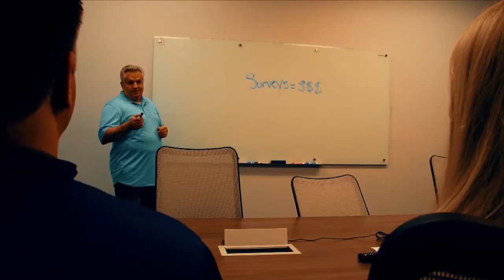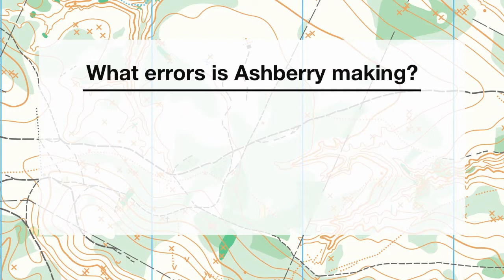Priority of Calls in Boundary Resolution Case Study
Retracement surveyors encounter conflicting boundary evidence in the field almost every day, and it is the task of the surveyor to resolve these inconsistencies. Following in the footsteps of previous surveyors is challenging.

This RedVector course, Priority of Calls in Boundary Resolution teaches surveyors how the long-established priority of calls is used to weigh boundary evidence.